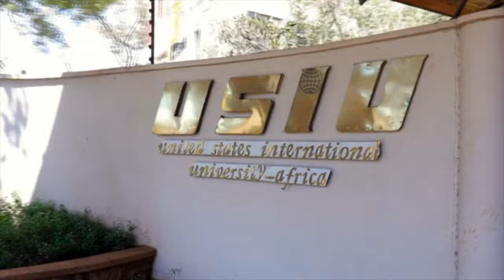LIVE: CDF General Francis Ogolla's burial service in Siaya